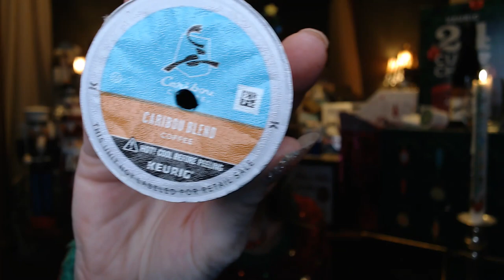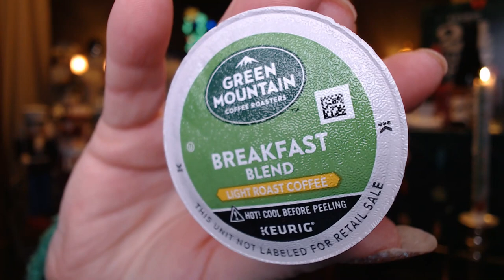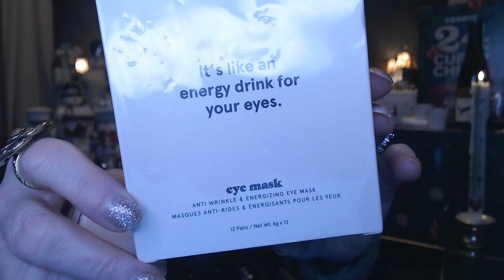Mini Vlogmas # 8 * IPSY Mystery Glam Bag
Channel Mentioned/AllieBow
Willamette Valley Vineyards in Oregon
IPSY X Files - freakishly early

IPSY GLAM MYSTERY BAG - OCT

Items in my Glam Mystery Bag

Christophe Robyn - Leave in Conditioner/$43.00
Sonage  C-Shield Smart Serum/$48.00
Murad - Sensitive Skin Soothing Serum/$65.00
Illamasqua Beyond Liquid Highlighter-epic/$35.00
Complex Culure - Rose Quartz Gua Sha Sculpting Stone/$28.00

Add ons
Stella & Grace
12 eye Masks/ $35.00

Eye Cream/$30.00

XOXOXO
Nancy